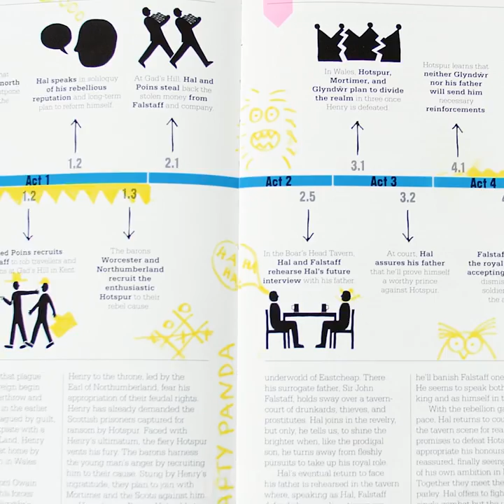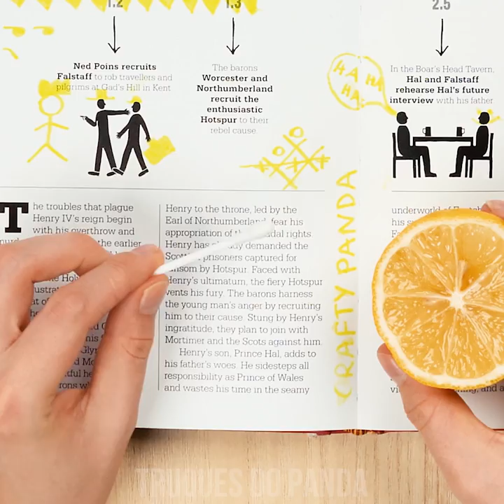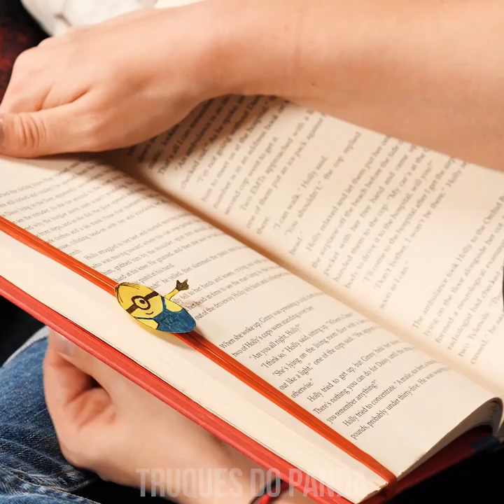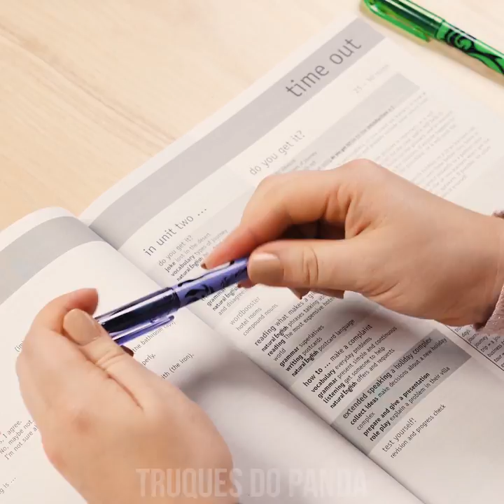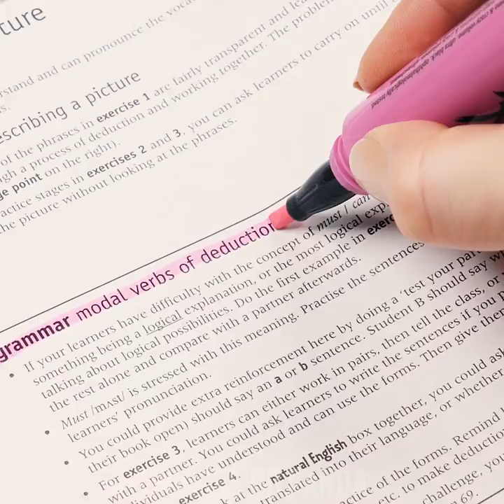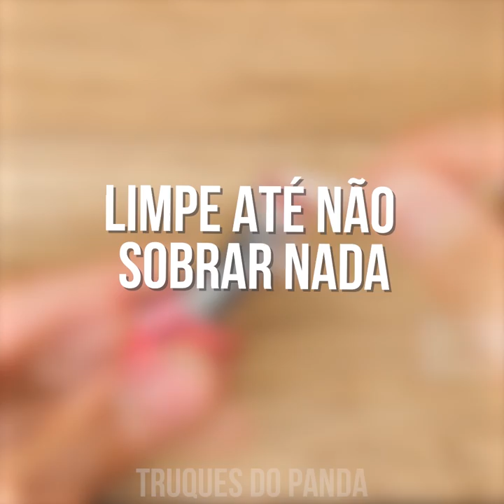TRUQUES PARA ESCOLA | BRINQUEDOS, PEGADINHAS E IDEIAS DIVERTIDAS COM MATERIAL ESCOLAR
Estão prontos para a volta às aulas com materiais e acessórios novos?! Estamos aqui para ajudar! Descubra como transformar aparas de lápis em obras de arte, apague seus erros usando limão ou negresco, anexe seus trabalhos sem usar grampeador, ou desenhe círculos somente com clipes; tudo isso, e muito mais!

00:04 Arte com Aparas de Lápis
00:54 Removedor de Marca Texto de Suco de Limão
02:24 Caneta de Lava
03:44 Mochila Colorida usando Canetinhas
04:42 Remova Manchas com Protetor Labial
05:31 Presilha de Lápis
06:30 Marca-Página de Minion
07:35 Camiseta de Caderno
08:40 Marcador de Rímel